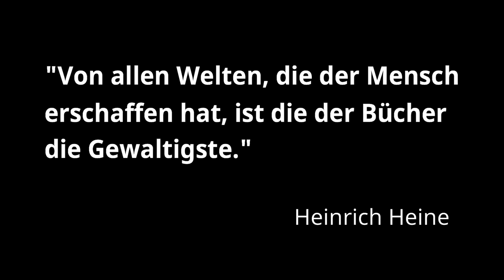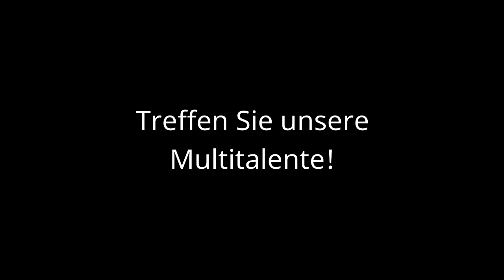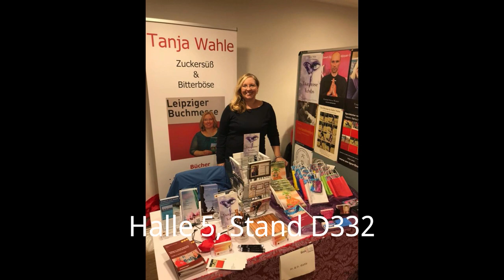Trailer Buchmesse Leipzig 2019 Autoren-Team Wahle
Ihre Themen umfassen:
- Krav Maga und Selbstverteidigung,
- Marketing für Selbständige mit Schwerpunkt Social Media,
- Qigong und Taijiquan,
- Recht und Soziologie,
- Reiseführer,
- Erzählungen, Kinderbücher und Romane sowie
- Musik.

Sie finden uns auf der Leipziger Buchmesse 2019 in
Halle 5, Stand D332.